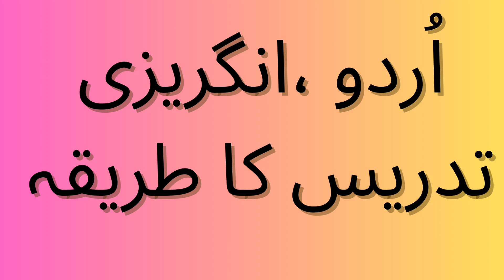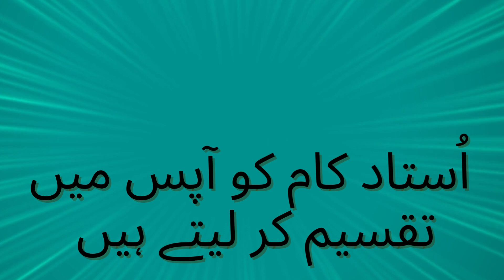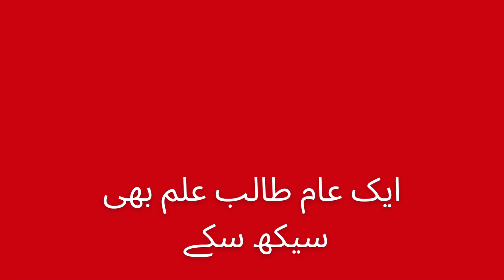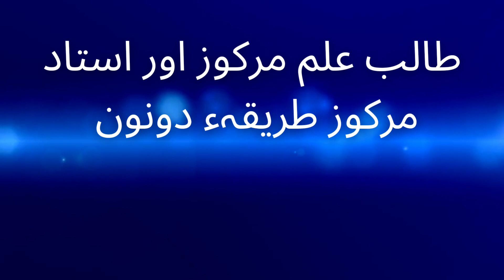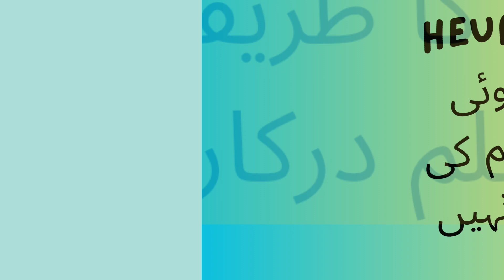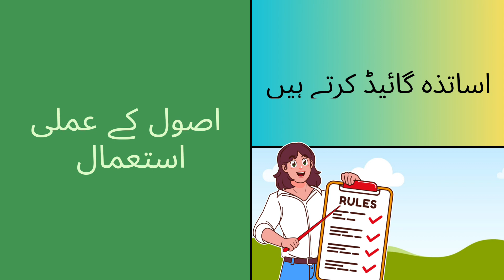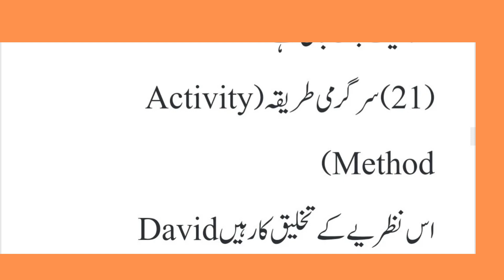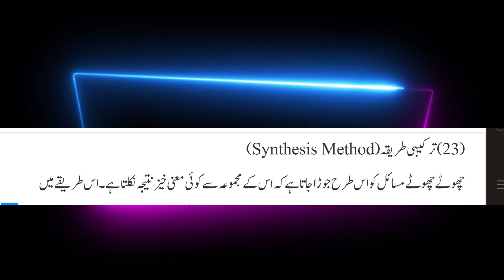Urdu pedagogy//wbtet 2023Urdu//CTET//تدریسی کے طریقے //state TET//English language pedagogy/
Urdu pedagogy//wbtet 2023Urdu//CTET//تدریسی کے طریقے //state TET//English language pedagogy/ math
maths pedagogy
EVs pedagogy
important questions WBTET CTET state TET
Urdu pedagogy for CTET
psychology in urdu
In this video, we will be discussing pedagogical techniques in Urdu teaching. Whether you're an Urdu language educator or simply interested in enhancing your teaching skills, this video will provide valuable insights and strategies.